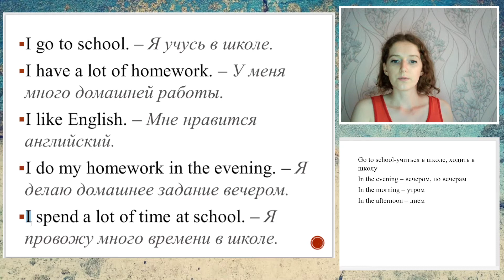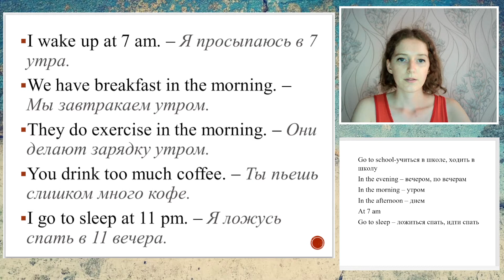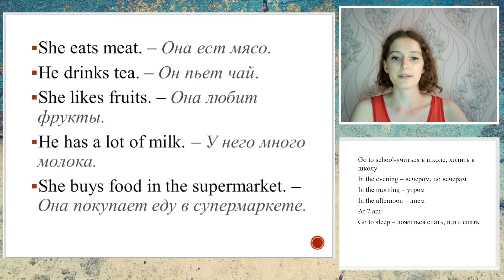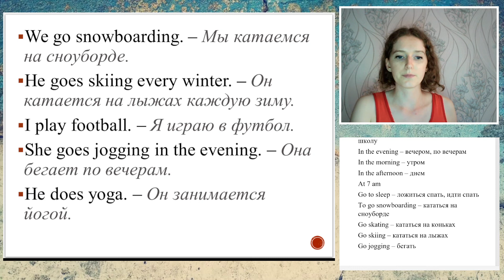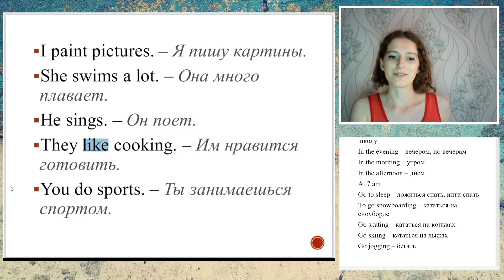25 утвердительных предложений в Present Simple (10.02.2022) SEL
Сегодня разбираем 25 утвердительных предложений в Present Simple с примерами и переводом. Если у вас есть трудности в составлении своих предложений, пишите их в комментариях (можете на русском), мы постараемся вам оперативно помочь)